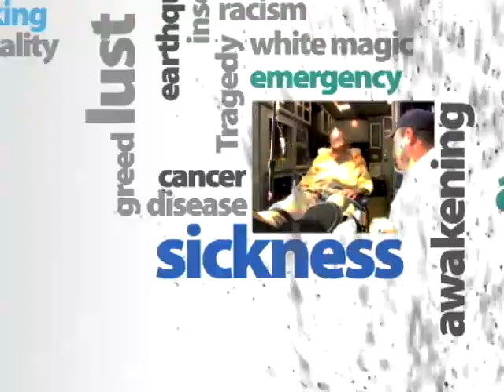Overcome the Giant of Fear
Facing your giants is only half the battle;
next is taking them now! Here's how!